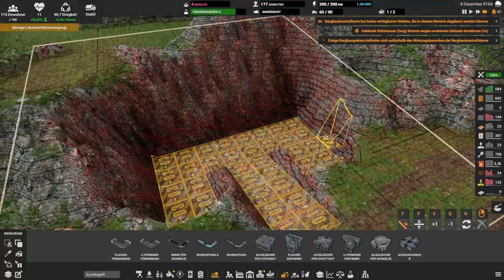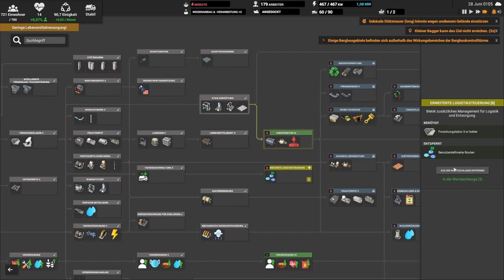Wo bleibt die Nahrung // #020 // Captain of Industry